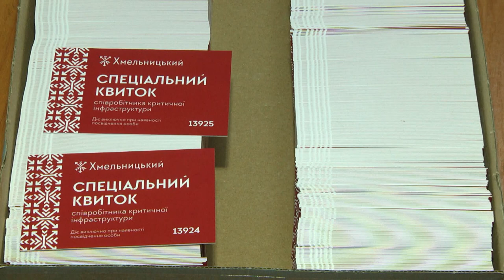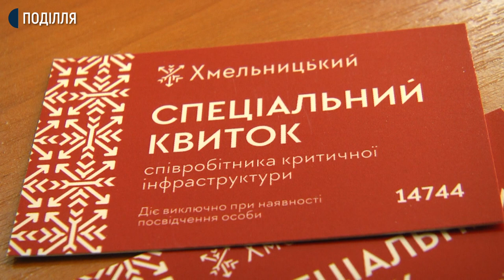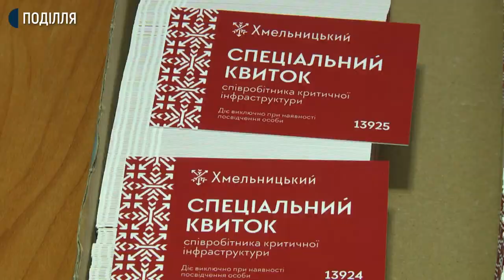20 тисяч спеціальних квитків видали для працівників Хмельницьких підприємств, що працюють у карантин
20 тисяч спеціальних квитків під назвою «співробітник критичної інфраструктури» видали для працівників Хмельницьких підприємств, які працюють під час карантину. Зокрема, це комунальні служби, банки, лікарні. Про це Суспільному сказав заступник Хмельницького міського голови Андрій Бондаренко. За його словами посвідчення дає право скористатись послугами міського комунального транспорту під час карантину. Не маючи такого документа проїхатися, скажімо, автобусом у Хмельницькому беде не можливо. Андрій Бондаренко додає, на сьогодні громадський транспорт обласного центру готовий до спеціального режиму перевезення пасажирів за спецпосвідченнями. Аби його запровадити не вистачає лише відповідного рішення комісії техногенно-екологічної безпеки та надзвичайних ситуацій. Подробиці у сюжеті Анастасії Сбродової.